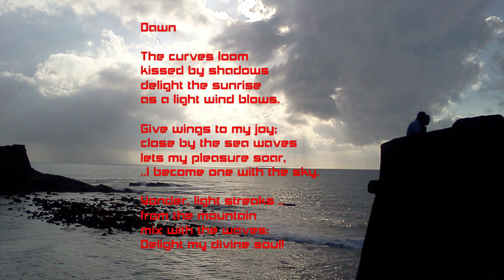75 Dawn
75 Dawn

The curves loom
kissed by shadows
delight the sunrise
as a light wind blows.

Give wings to my joy;
close by the sea waves
lets my pleasure soar,
...I become one with the sky.

Yonder, light streaks ..
from the mountain
mix with the waves:
Delight my divine soul!